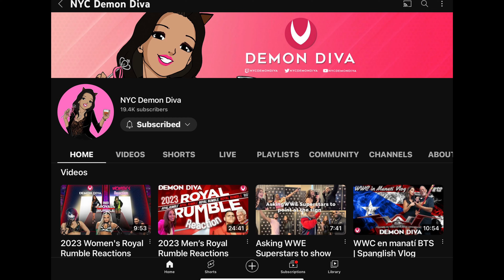Isa DemonDiva Ep.178 La Vuelta Podcast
Isa La Demon Diva llega a La Vuelta Podcast con Dennis Rivera.